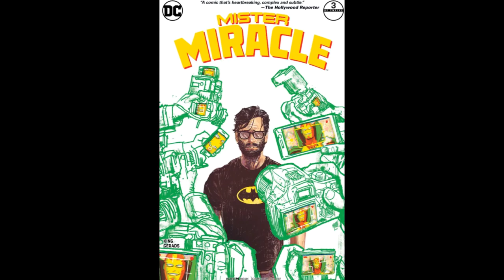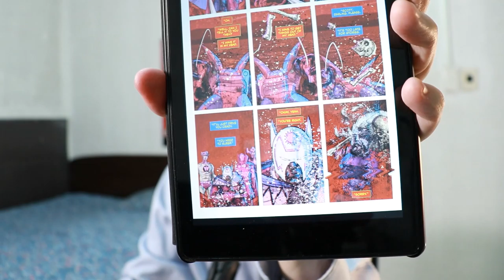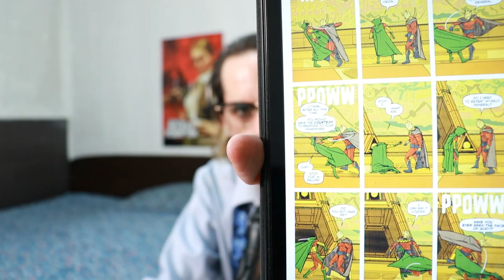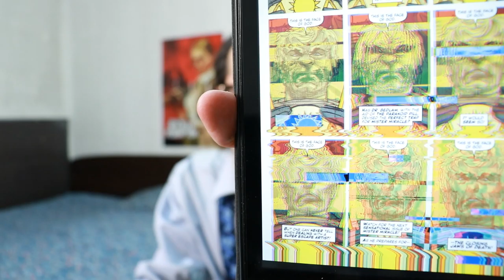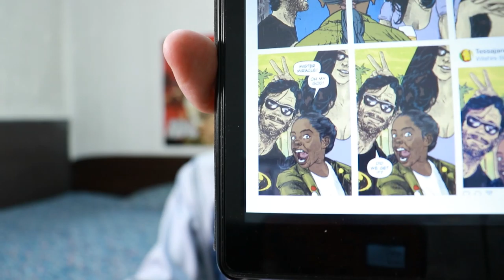Mister Miracle 2017 #3 Review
Mister Miracle (2017) #3 Review of the DC Comics maxi-series by Tom King and Mitch Gerads.

Shot on a Canon 200D with an Canon f4 18-55mm lens.